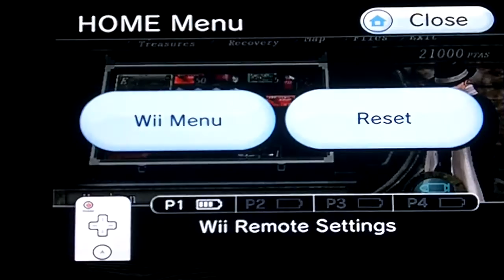Resident Evil 4 W/ Commentary P.6